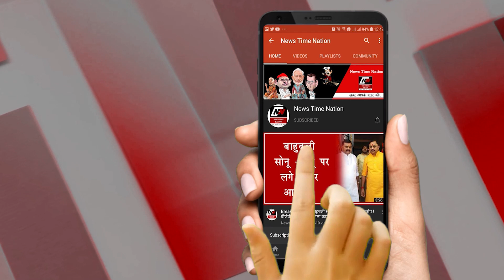Sehatnama : बाँझ औरतों के लिए वरदान है ये फूल ! | News Time Nation